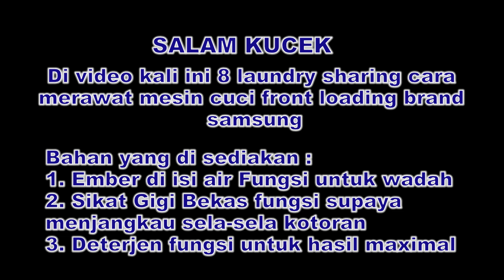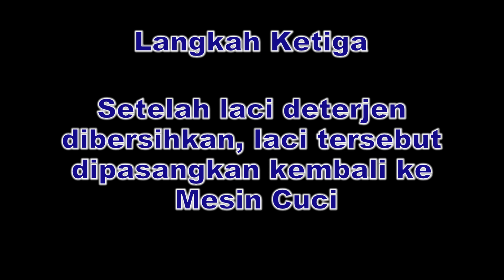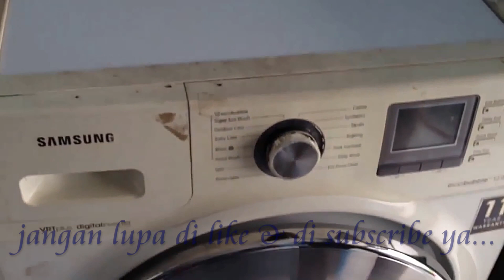MERAWAT MESIN CUCI FRONT LOADING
SALAM KUCEK

Di video kali ini 8 laundry sharing cara
merawat mesin cuci front loading brand samsung

Bahan yang di sediakan :
1. Ember di isi air Fungsi untuk Membersihkan wadah laci deterjen
2. Sikat Gigi Bekas fungsi supaya menjangkau sela-sela kotoran
3. Deterjen fungsi untuk hasil maximal

Cara membersihkan mesin cuci Front Loading / bukaan depan Untuk Brand Samsung, LG, Sharp, Polytron, Electrolux, Sanyo,
Panasonic, Sanken, Toshiba, Bosch, dll yang selanjutnya.
Prosesnya sama saja

Langkah Pertama : Lepas Terlebih Dahulu Laci Deterjen dari Tempatnya

Langkah Kedua : Sikat Laci Deterjen dengan sikat yang sudah di sediakan
bersihkan semua ke sela-sela laci supaya hasil maximal
gunakan deterjen

Langkah Ketiga : Setelah laci deterjen
dibersihkan, laci tersebut dipasangkan kembali ke Mesin Cuci

Langkah Keempat : Bersihkan Bagian Pembuangan dengan cara
buka bagian bawah mesin cuci putar arah berlawan jarum jam ini salah satu membuat sistem
kerja Apabila Mode SPIN

Gratisss.

Untuk Video Selanjutnya Kita Akan sharing video
cara menghilangkan Bau di mesin Cuci

Untuk menghilangkan bau, Anda dapat menggunakan cuka putih. Caranya ialah,
buka laci detergen lalu masukan 2 cangkir cuka putih ke dalamnya.
Jalankan program pencucian dan atur suhu 40 derajat.
kita Akan sharing videonya

semoga sharing tersebut bermanfaat ya , semoga industri Laundry indonesia semakin jaya..Salam Kucek